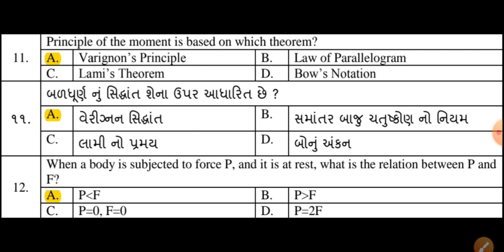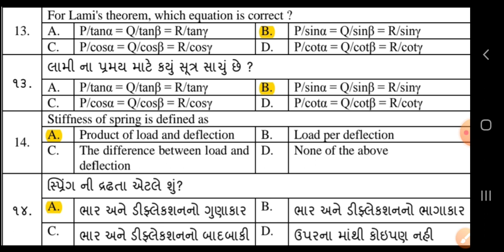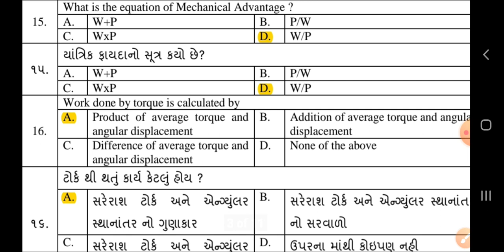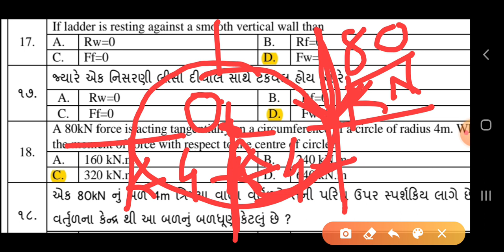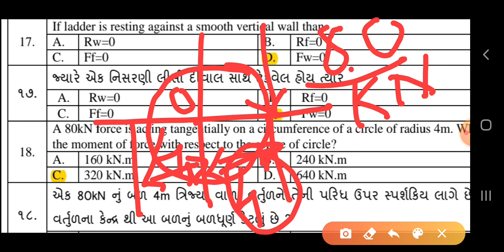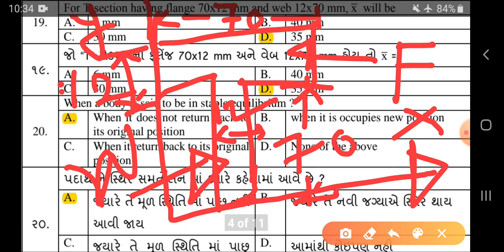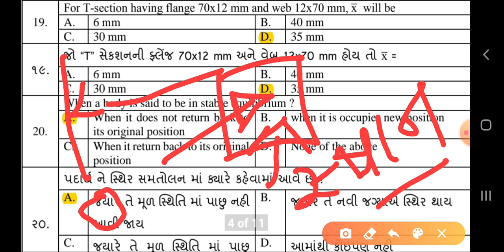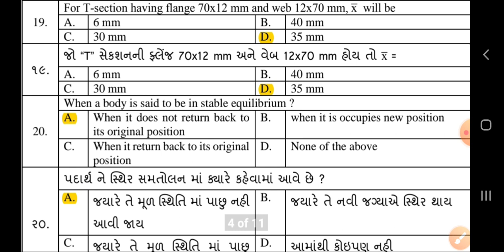Applied Mechanics (AM) Lecture 2 | 3300008 | C300008 | MCQ MOCK TEST | Diploma Gujarati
Prof.NIKUNJ S. KAVAR
"KUDRAT"
KRISHNA INSTITUTE OF ENGINEERING AND TECHNOLOGY -JAMNAGAR